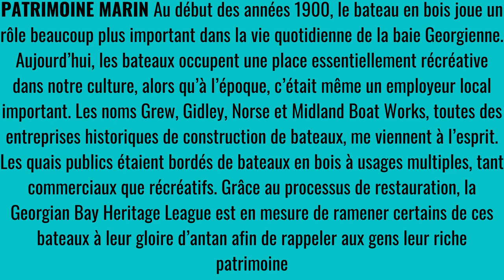Les Bateaux de Bois de la Baie Georgienne et les Metis-Wooden Boats of Georgian Bay and the Metis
Si on additionnait toutes les années d’expérience dans les activités maritimes des membres de la Georgian Bay Heritage League, ce serait impressionnant. Une bonne partie de cette expérience serait liée à la restauration des bateaux en bois, mais une bonne partie de cette expérience serait liée au plaisir de naviguer dans la baie.
PATRIMOINE MARIN Au début des années 1900, le bateau en bois joue un rôle beaucoup plus important dans la vie quotidienne de la baie Georgienne. Aujourd’hui, les bateaux occupent une place essentiellement récréative dans notre culture, alors qu’à l’époque, c’était même un employeur local important. Les noms Grew, Gidley, Norse et Midland Boat Works, toutes des entreprises historiques de construction de bateaux, me viennent à l’esprit. Les quais publics étaient bordés de bateaux en bois à usages multiples, tant commerciaux que récréatifs. Grâce au processus de restauration, la Georgian Bay Heritage League est en mesure de ramener certains de ces bateaux à leur gloire d’antan afin de rappeler aux gens leur riche patrimoine